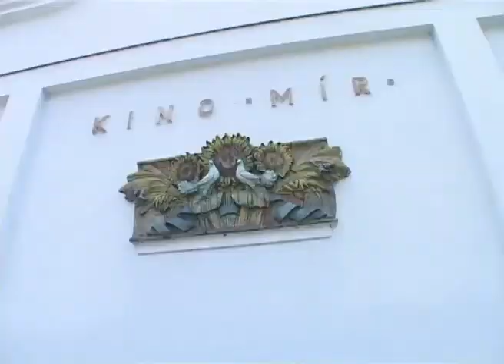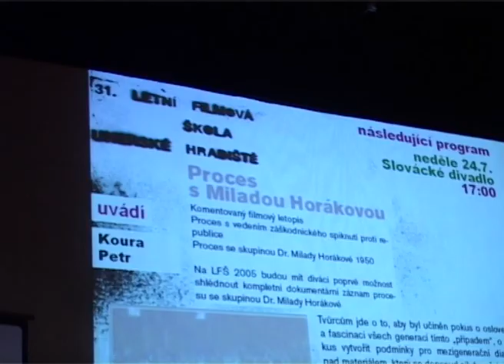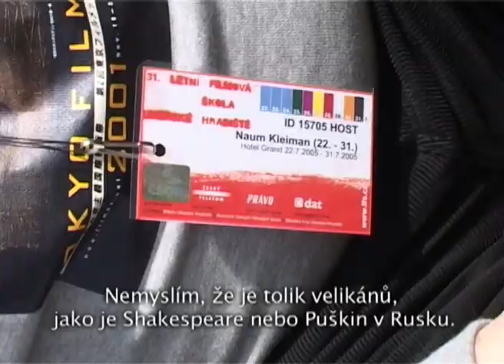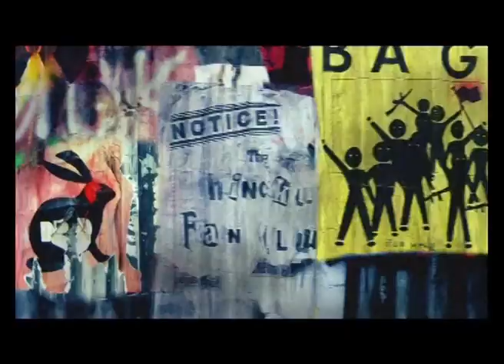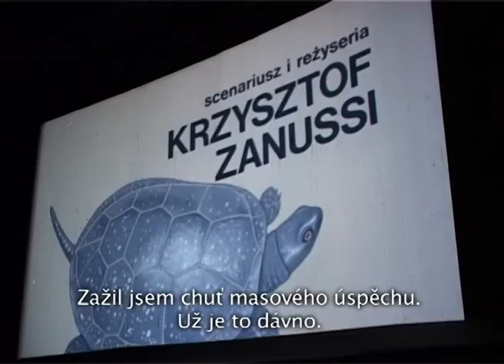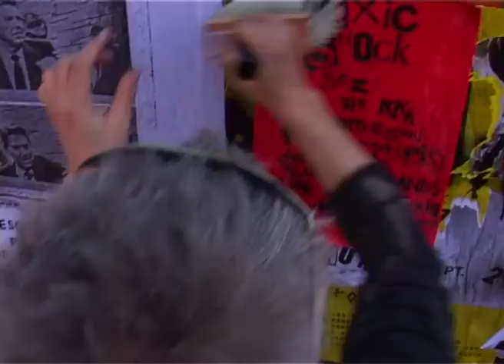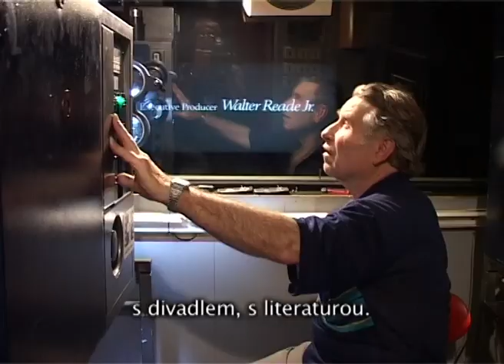Letní filmová škola 2005 DOKUMENT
Krzysztof Zanussi, Fernando Arrabal, Pavel Koutecký,  Vladimír Körner, Jan Němec, Glen Hansard a další...